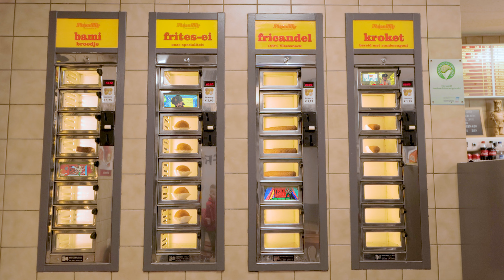Beuzelsnack #63 - Paardenrace - Warming up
We gaan paardrijden! Spring op het zadel en maak samen met Bennie je lijf helemaal los.

Deze snack is perfect in te zetten tegen wiebelbillen of vóór een blok waarin geconcentreerd gewerkt moet worden. Bennie praat de klas er doorheen.
Een heerlijke snack om samen te delen in de klas óf tijdens het videobellen.

Groetjes Bennie

Deze snack is geschikt bevonden voor groep 1 t/m groep 8

🌟 BEUZELSNACKS 🌟

Speciaal voor de Juffen en Meesters! Heb jij ook af en toe een klas vol wiebel-billen, verhitte hoofdjes of dreigt er ontploffingsgevaar? Trakteer je klas dan op een Beuzelsnack! Beuzelsnacks zijn korte filmpjes met maak- pruts en klooi suggesties voor de hele klas. Je zult zien, na een Beuzelsnack kunnen ze er weer tegenaan!
❗️ Beuzelsnacks bevatten de dagelijks aanbevolen hoeveelheid creativiteit.
Heeft jouw klas iets tofs gemaakt, of ben je thuis aan het beuzelen en wil je dat aan Bennie laten zien? Mail het eindresultaat naar of stuur me een berichtje via Facebook of Instagram en wie weet is jullie beuzel terug te zien in de volgende video!

Vriendjes worden?
BEUZELTIME WORDT GEMAAKT DOOR:
Roy Smolenaars
Saartje Hoogland
Peter-Paul Timmermans, In de Gymzaal

MET DANK AAN:
Sebastiaan Brussee

MEDE MOGELIJK GEMAAKT DOOR:
Lokaal C
Stichting Cultuurpad
Cultuureducatie met kwaliteit
Provincie Limburg Fonds voor Cultuurparticipatie